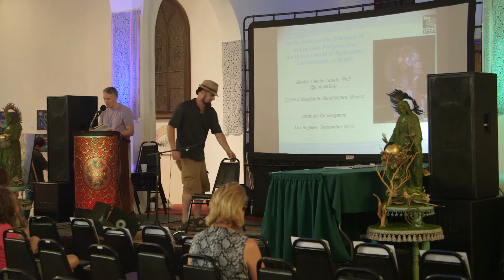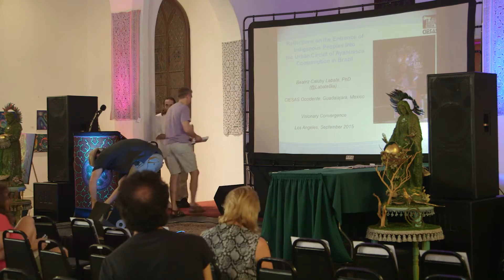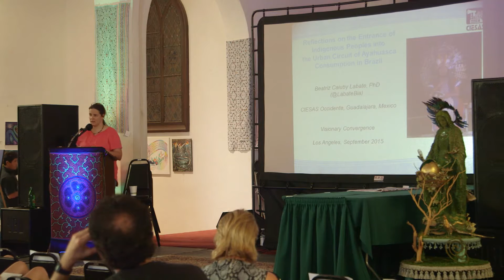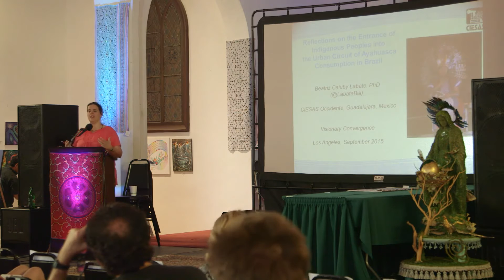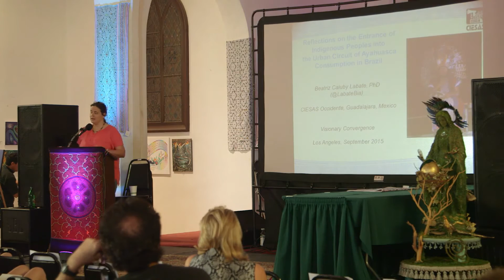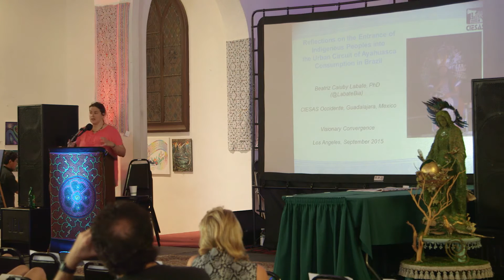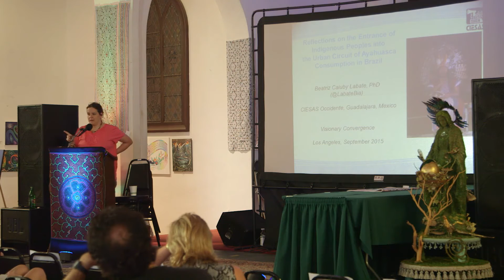Entrance of Indigenous Peoples to the Urban Circuit of Ayahuasca Consumption | Bia Labate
Visionary Convergence
Reflections on the Entrance of Indigenous Peoples into the Urban Circuit of Ayahuasca Consumption in Brazil
Bia Labate, PhD

This presentation makes a critical reflection on the entrance of Brazilian Indians into the contemporary urban circuit of ayahuasca consumption. I describe processes of contact by different indigenous populations such as Kaxinawa, Guarani, Apurinã, Kuntanawa, and Yawanawa with Brazilian ayahuasca religions and neo-ayahuasca practitioners. I note the insistence by some of these groups that their own ancestors were responsible for teaching Raimundo Irineu Serra, the legendary founder of the Santo Daime religion, about ayahuasca. I examine how such discussions have entered into the arena of public debate, and try to understand indigenous peoples’ demands to participate in the legal process of recognizing ayahuasca as immaterial cultural heritage by Brazil’s National Institute of Historical and Artistic Heritage (IPHAN). I analyze how the entrance of indigenous people into the urban ayahuasca circuit, and the participation of non-Indians in ayahuasca ceremonies in villages in the Amazon, is reconfiguring the religious domain of Brazilian ayahuasca religions.